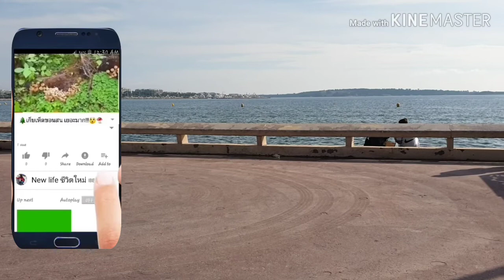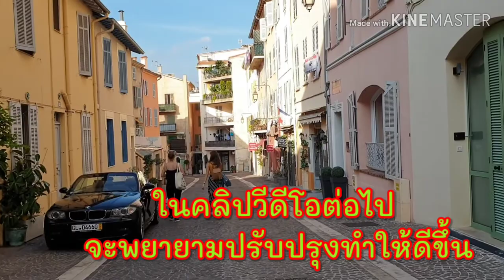Ep2 ไปเดินพรมแดง💃ไฮไลท์ ที่เมืองคานส์💥 Cannes และชิวๆชมเมืองพบกับแหล่งช้อปปิ้ง👜รวมถึงร้านค้าต่างๆ